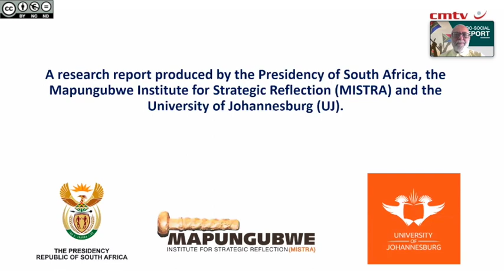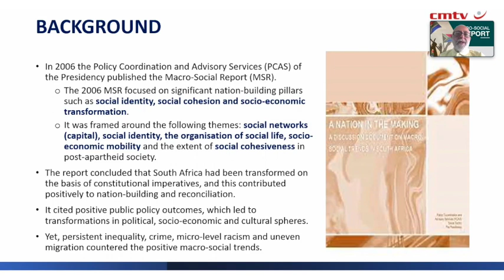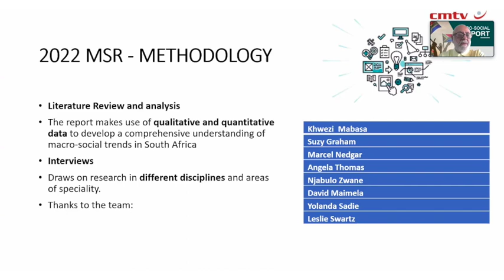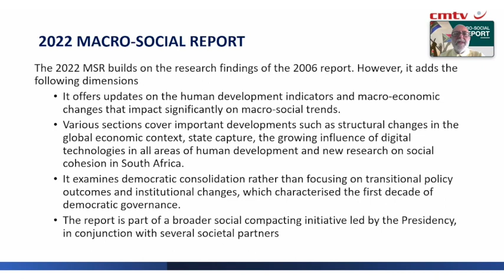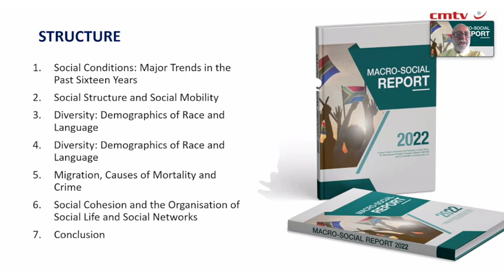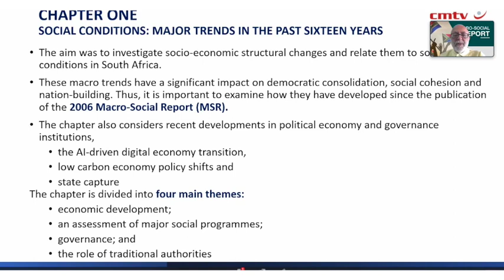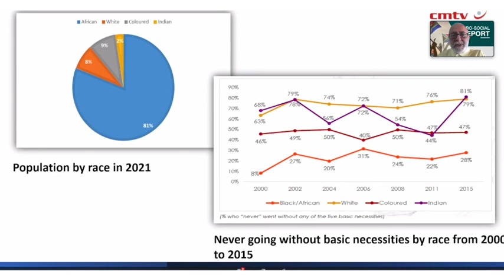Race still a factor in SA – Macro-Social Report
Independent think-tank Mapungubwe Institute for Strategic Reflection (Mistra) Director of Operations Dr Yacoob Abba Omar said on Thursday that race is still a factor in the country while unveiling the 2022 Macro-Social report, which shares macro-social trends in South Africa.